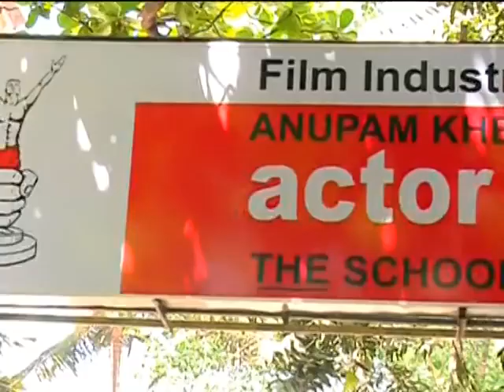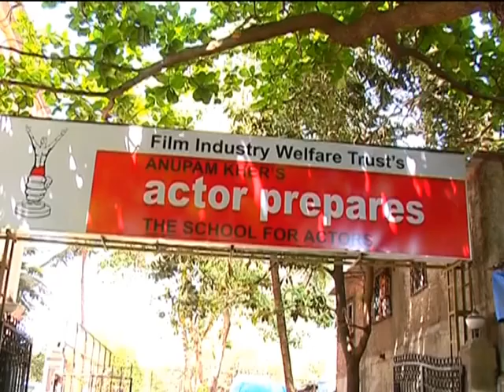Malyala Manorama Actor Prepares Part 1